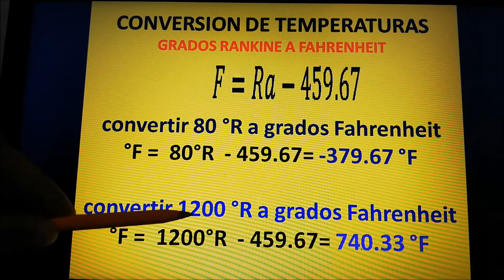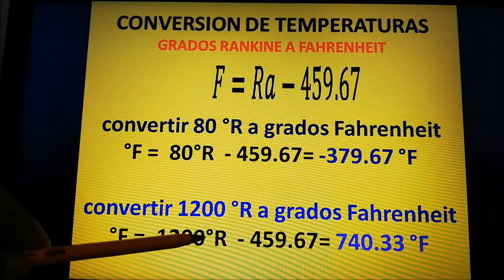RANKINE A FAHRENHEIT